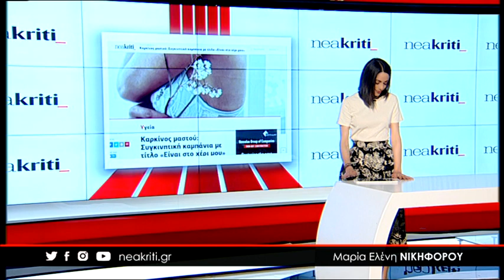Σοβαρό τροχαίο με πολυτραυματία - Ηλικιωμένοι πάνω σε μηχανή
Σε σοβαρή κατάσταση στη Μονάδα Εντατικής Θεραπείας του Βενιζελείου βρίσκεται μία ηλικιωμένη μετά από τροχαίο ατύχημα στη Σητεία. Στο νοσοκομείο μεταφέρθηκε και ένας ηλικιωμένος, χωρίς, ωστόσο, σοβαρά τραύματα.